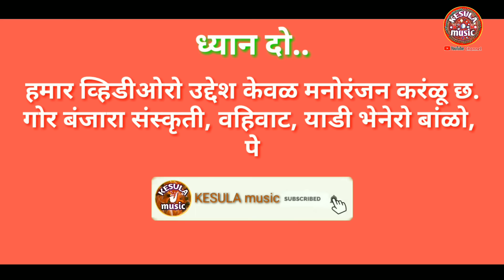Yadi beti banjara comedy | याडी बेटी बंजारा कॉमेडी | Banjara comedy video | KESULA music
yadi beti banjara comedy

Mother and daughters Banjara comedy

Hello friends,,